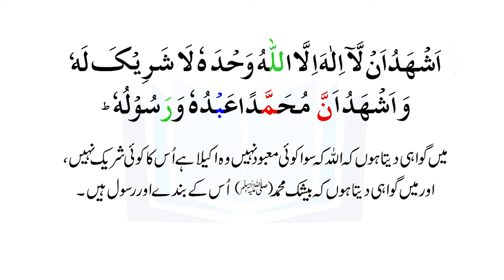Second Kalima Shahadat - Learn Dusara Kalma with Urd/Hindi Translation - eQuranAcademy.com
Listen to Recitation of Second Kalima Shahadat in Urdu Hindi by Qari Faqir Muhammad Masoudi. Learn Dusara Kalma with Urdu/Hindi Translation

Read and Learn Islamic Kalima/Kalma at eQuranAcademy.com

About eQuranAcademy.com